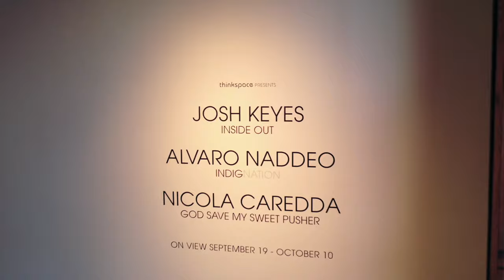Video Tour of New Works from Alvaro Naddeo, Josh Keyes, Kobusher, and Nicola Caredda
Thinkspace is pleased to present Alvaro Naddeo's 'IndigNation', Josh Keyes's 'Inside Out', Kobusher's 'Come Out and Play', Nicola Caredda's 'God Save My Sweet Pusher'

About Thinkspace:
Thinkspace was founded in 2005; now in LA’s Culver City Arts District, the gallery has garnered an international reputation as one of the most active and productive exponents of the New Contemporary Art Movement. Maintaining its founding commitment to the promotion and support of its artists, Thinkspace has steadily expanded its roster and diversified its projects, creating collaborative and institutional opportunities all over the world. Founded in the spirit of forging recognition for young, emerging, and lesser-known talents, the gallery is now home to artists from all over the world, ranging from the emerging, mid-career, and established.

The New Contemporary Art Movement, not unlike its earlier 20th Century counterparts like Surrealism, Dada, or Fauvism, ultimately materialized in search of new forms, content, and expressions that cited rather than disavowed the individual and the social. The earliest incarnations of the Movement, refusing the paradigmatic disinterest of “Art” as an inaccessible garrison of ‘high culture’, championed figuration, surrealism, representation, pop culture, and the subcultural. By incorporating the ‘lowbrow,’ accessible, and even profane, an exciting and irreverent art movement grew in defiance of the mandated renunciations of “high” art. Emerging on the West Coast in the 90’s partly as a response to the rabid ‘conceptual-turn’ then championed on the East Coasts, the Movement steadily created its own platforms, publications, and spaces for the dissemination of its imagery and ideas.

Video by Birdman